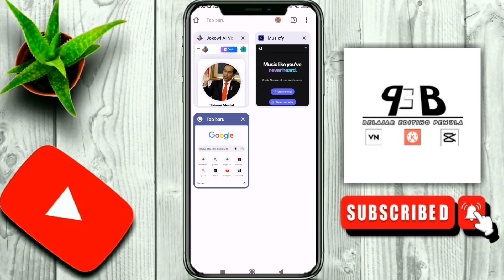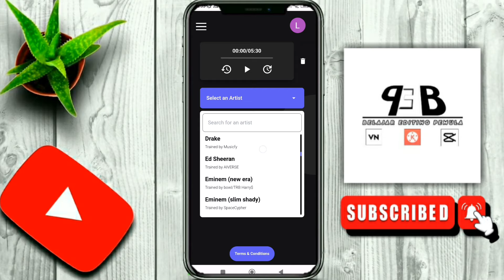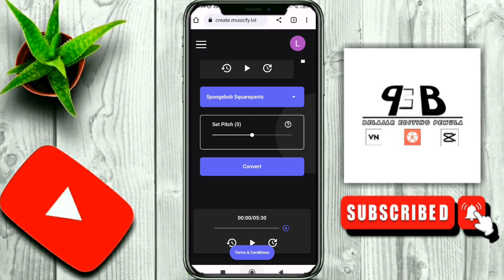Cara Edit Lagu Suara Jokowi Viral Di Tiktok !!!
Hy Guys Jadi Di Video Kali Ini aku Bagikan tutorial cara bikin lagu kita pakai suara jokowi hah?? atau artis artis penyanyi luar negeri??? wahh gimana tuh yok simak videonya yaa..!!!